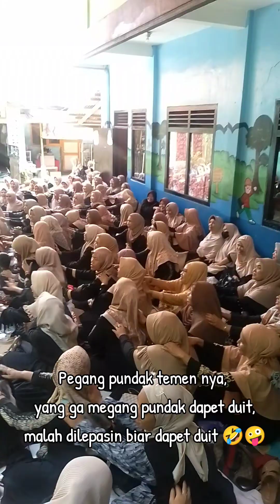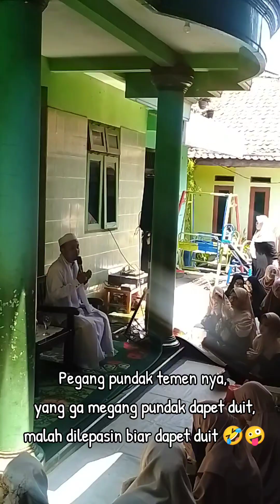Disuruh pegang pundak malah dilepasin biar dapet duit 🤣 | Bahagiakan Hati mu | Maulid MT.Nurul Yakin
Alhamdulillah kedatangan beliau Ustadz Cvot Muda Jakarta selalu dinanti-nantikan oleh Jama'ah

Gaya Ceramah nya dengan logat "Betawi Kentel" dan "Campuran Sunda" Gado-Gado sudah menjadi ciri khas tersendiri, ibarat sudah menjadi ruh tersendiri bagi pendengar.

Ceria,Kocak,Cetar dan selalu di isi dengan ilmu-ilmu yang bermanfaat, pembawaan nya yang santai dan lucu, membuat jama'ah selalu menantikan kehadiran beliau.

Ceramah nya masuk kesemua golongan, dari anak-anak,ibu-ibu,sampai orang-orang tua, maka tidak heran jadwal agenda dakwah beliau begitu padat, ditambah dengan power sholawat nya yang membuat jama'ah yang hadir tidak bosan dan ngantuk.

Semoga menjadi Amal Sholeh dan Jalan kebaikan untuk kita semua

Salam Admin Ustadz Cvot Muda Jakarta